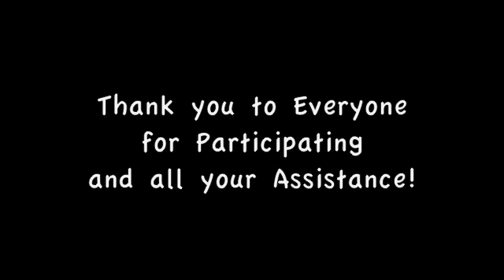Summer Youth Program 2009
Muskingum County Ohio